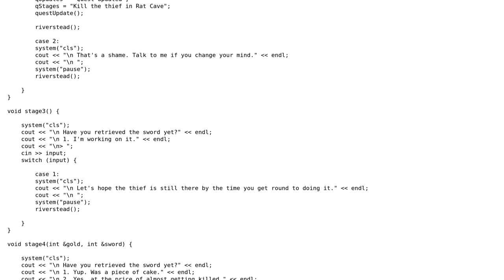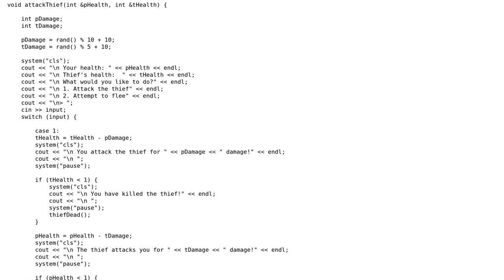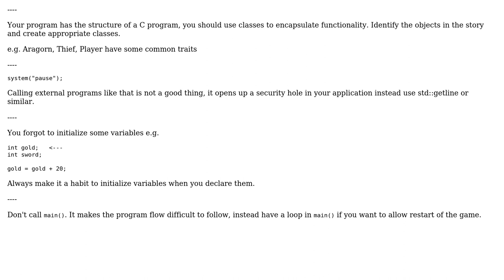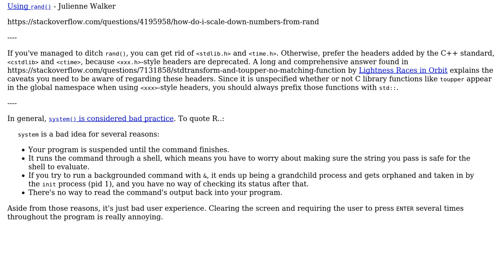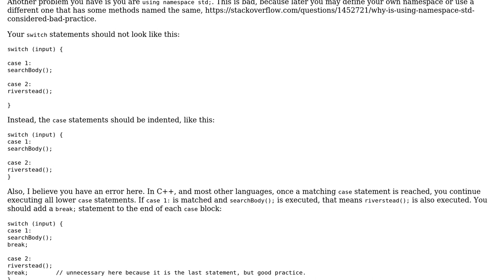Code Review: C++ text-based RPG (3 Solutions!!)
Code Review: C++ text-based RPG

With thanks & praise to God, and with thanks to the many people who have made this project possible! | Content (except music & images) licensed under CC BY-SA | Music | Images & others | With thanks to user Shipof123 user Jamal user Elliot Morgan user AndersK and the Stack Exchange Network Trademarks are property of their respective owners. You are responsible for your own actions.